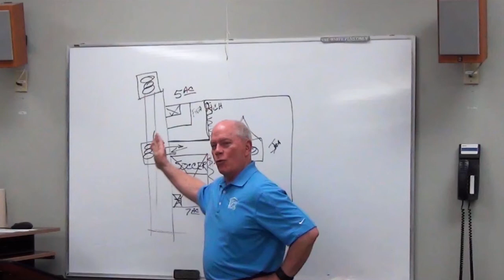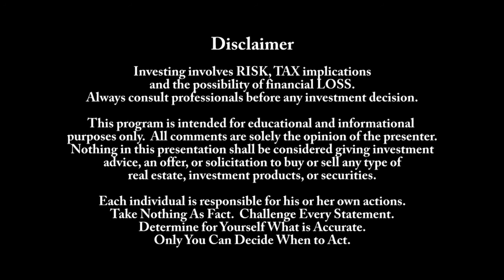Real Estate Investing: COVID-19 Aftermath Part I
In a conversation with Jason Estes, Victor Jernigan discusses the COVID-19 aftermath on real estate investing.  This video is Part I of the conversation that was recorded on April 21, 2020.